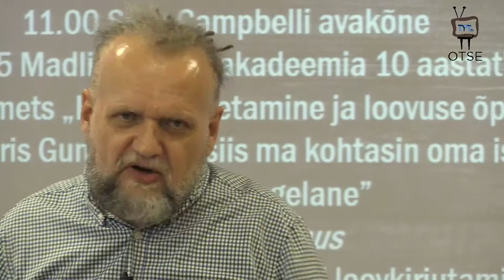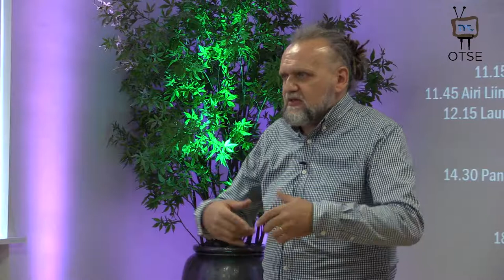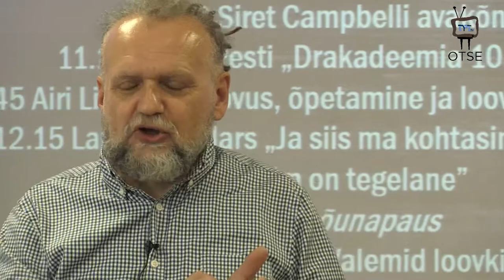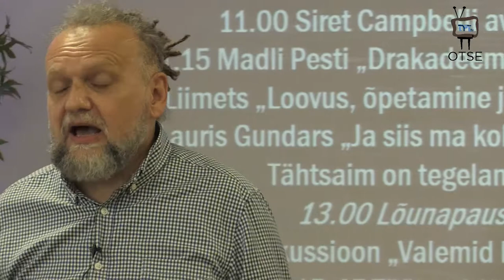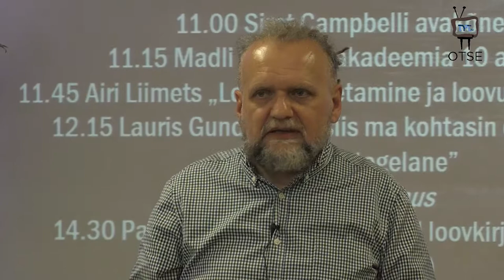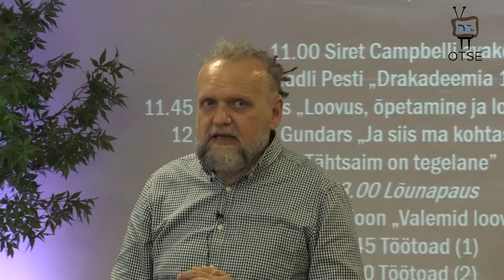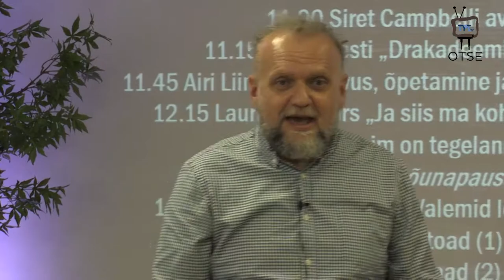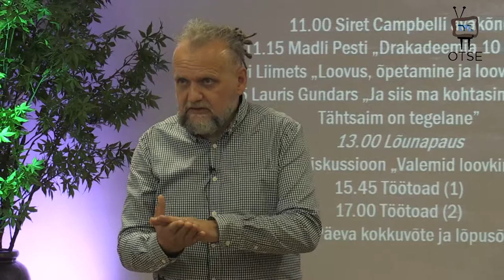Drakadeemia loovkirjutamise konverents: Lauris Gundars